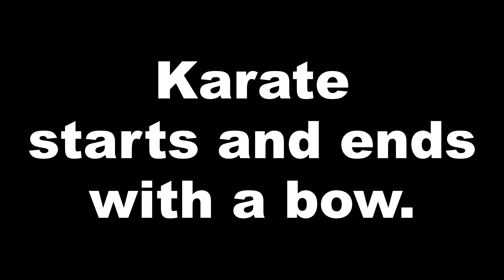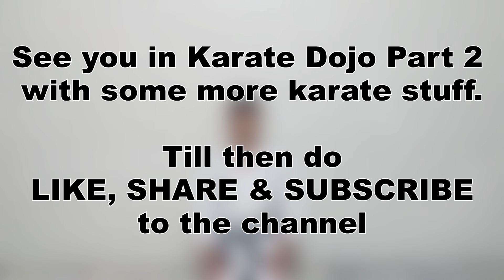Things you should know about a KARATE DOJO- Part 1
So the new video is out guys and in this video I'm going to show you what all things happen in a karate class and how it takes place.
This video series will be helpful for karate beginners who are struggling to understand karate terminology and dojo protocols and also to those who are interested and want to know more about this art.

Thank you! Oss! 🥋